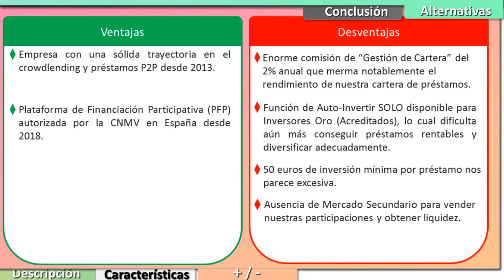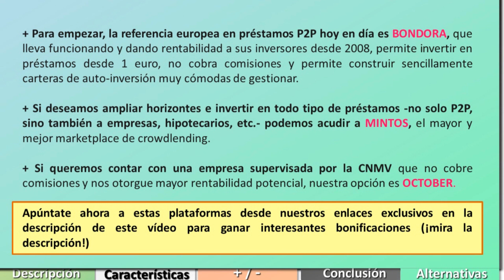▷ ZANK Opiniones y Review 🎯 - Invertir en Préstamos P2P entre particulares en España 👍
★ En este vídeo os presentamos una ficha resumen con nuestras opiniones y TODA la información esencial acerca de ZANK, empresa líder en el sector de los préstamos personales (préstamos P2P) en España.

★ ATENCIÓN: Desde nuestro punto de vista, existen alternativas mejores a Zank como plataforma de inversión en crowdlending. Por favor, antes de registrarte en la misma, considera también las siguientes opciones en caso de que sean de tu interés:

+ Si quieres invertir en préstamos P2P de forma mucho más diversificada, sin comisiones y con mucha mayor rentabilidad potencial en una empresa que lleva generando rentabilidad desde 2008, prueba BONDORA

+ Si quieres acceder al mayor mercado de préstamos europeo, incluyendo tanto préstamos a personas como a empresas, prueba MINTOS

+ Si quieres apostar por una empresa de préstamos participativos sin comisiones, regulada por la CNMV y con mayor rentabilidad potencial, prueba OCTOBER

★ Si quieres, puedes leer nuestra review completa de Zank con absolutamente todos los detalles acerca de esta plataforma de crowdlending, incluyendo

¿Qué es Zank P2P? – Estadísticas y Datos Globales
Primeros Pasos en Zank
Requisitos para convertirse en inversor en la plataforma de Zank
Pasos en la Apertura de Cuenta de Inversor de Crowdlending Zank
Depósitos. Cómo ingresar dinero en Zank P2P Lending
Zank Código Promocional
Préstamos Zank Comisiones
Invertir en Zank 2019 – Review
1 – Inversión Manual en Préstamos P2P con Zank
2 – Inversión Automática con Zank Auto-Invertir
Ergonomía de la Web y Diseño del Sitio Online de Zank España
Garantía de Recompra Préstamo Zank P2P Buyback
Zank Mercado Secundario y Liquidez
Parámetros de Inversión Clave Zank Préstamos 2019
➊ Rentabilidad del Préstamo (Tipo de Interés)
➋ Plazo del préstamo P2P
➌ Categoría y Riesgo del Prestatario
Zank Originadores
Zank CNMV
Zank Teléfono y Datos de Contacto
Zank Impagos y Rentabilidad Anual
Zank Paga 2018 – Retiradas de Efectivo
Fiscalidad Zank Préstamo – Tributación Hacienda
Zank España – Opinión Forocoches, Rankia… ¿Zank es fiable?
Opinión Zank 2019 – Conclusión Final
Ventajas de Zank- Puntos Fuertes
Zank Debilidades y Aspectos a mejorar
Alternativas a Zank Opiniones
Zank Foro